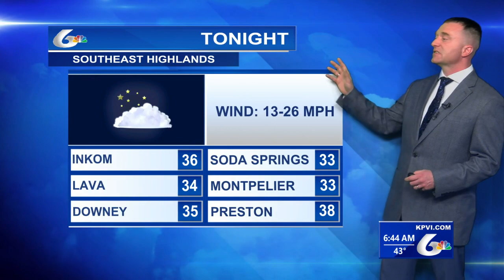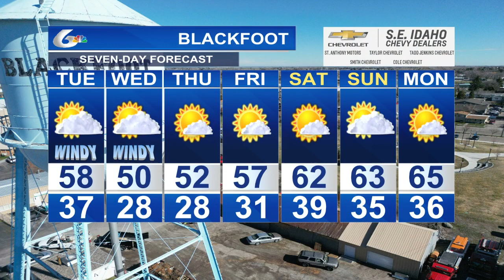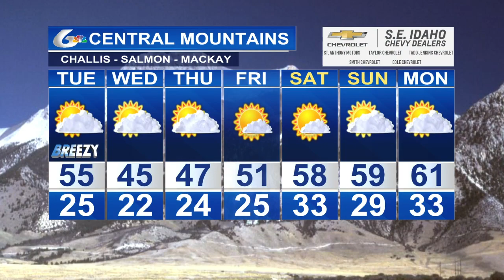Eric's Forecast for Tues April 16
Partly cloudy with 18–34 mph winds.